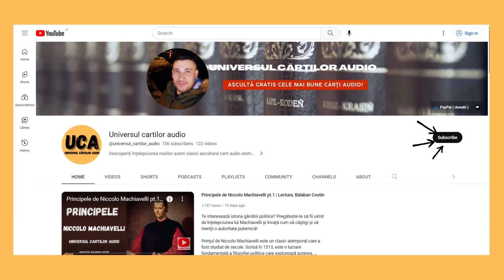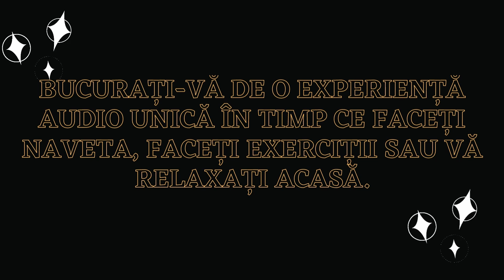6. Principele de Niccolo Machiavelli | Cap.20-21 [ audiobook ]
Te interesează istoria gândirii politice? Pregătește-te să fii uimit de înțelepciunea lui Machiavelli și învață cum să câștigi și să menții o autoritate puternică!

Prințul de Niccolo Machiavelli este un clasic atemporal care a fost studiat de secole. Scrisă în 1513, este o lucrare fundamentală a filozofiei politice care explorează puterea, politica și moralitatea. Experimentați această capodopera astăzi!

Niccolò di Bernardo dei Machiavelli (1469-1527) a fost un diplomat, funcționar public, filozof, om politic si scriitor italian.
A fost un exponent de prestigiu al Renasterii italiene. Opera sa capitală "Principele" este considerată primul tratat modern de politica.

Toate cartile pe care le lecturez fac parte din domeniul public!

 Multumesc!